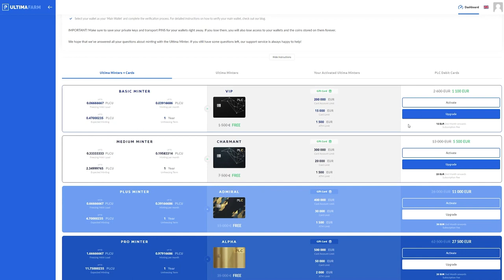Как совершить оплату Ultima Farm с помощью Available Balance?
UltimaFarm - приложение для минтинга (добычи) монеты PLC Ultima с использованием смарт-контрактов.
 Регистрация на сайте PLC Ultima Farm, даёт возможность замораживать койны на UltimaFarm Wallet для получения ежемесячного дохода.